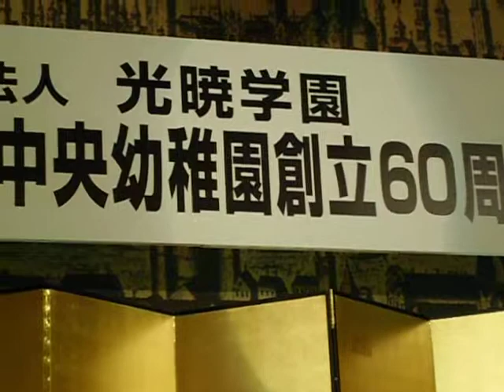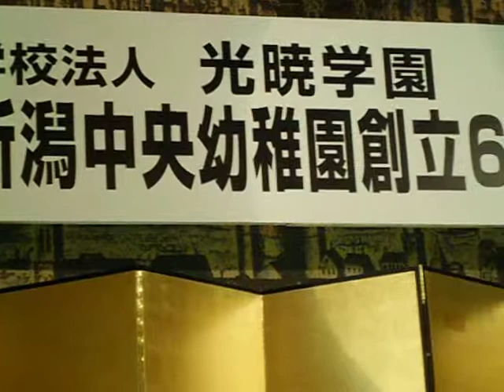121208新潟中央幼稚園60周年祝賀会「幼少研・関章信理事長の挨拶」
お釈迦様がお悟りを得た成道会の日に行われた新潟中央幼稚園(今湊良敬理事長＆園長)の60周年祝賀会。もう一人、公益財団法人・幼少年教育研究所の関章信理事長(福島県・めばえ幼稚園)の挨拶の一部を紹介します。今湊先生が1964年設立の幼少研の発足メンバーだったからです。